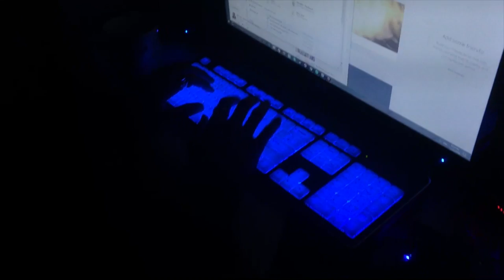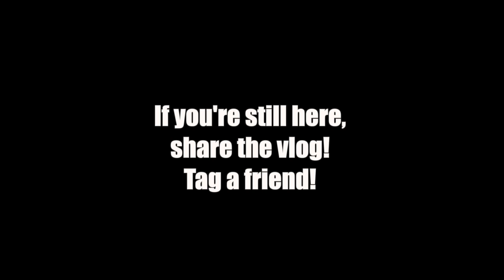AIZEN THE PERFECT DOG WHISPERER!! (Vlog 58)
Hi Guys, join me in this crazy thing called life. 😌

Follow my friend Jay Author in snapchat @r.jvince for a better world. 😂😏